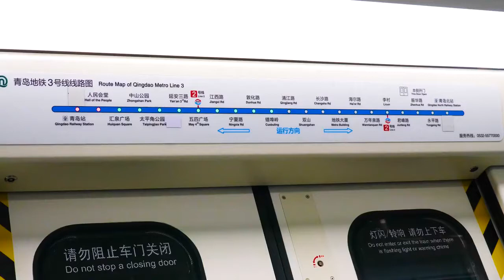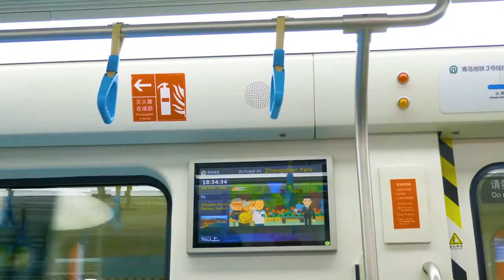地铁里的手机一族Mobile phones in the subway